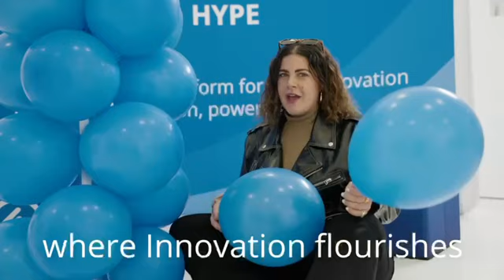INNOVATE Europe 2024 Song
Get ready for an unexpected surprise from the talented event managers of HYPE Innovation, Rita and Julia. Feel the hype around the innovative and catchy song that has quickly become the anthem of INNOVATE Europe 2024 🎶